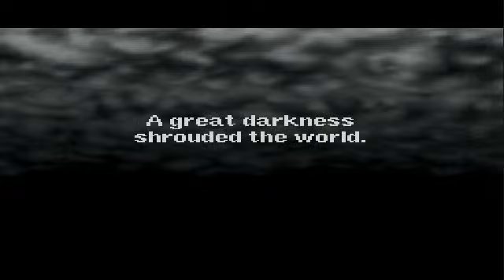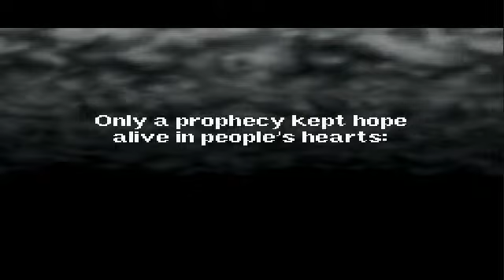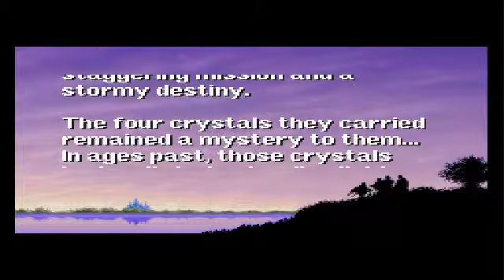Final Fantasy I - Walkthrough [Part 1]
My walkthrough of Final Fantasy I (Origins version) the first in the Final Fantasy series yay!!

Yes I know lol at character names but I forgot that you had to rename them and I hadn't come up with anything so I just went with what popped into my head first and thus I named them after my favourite characters in one of my favourite tv series xDDD

☛ MY STUFF ☚

Xbox 360 GT = Selphie1999
Skype = Selphie1999

☛ GAME INFO ☚

Genre: Role-Playing RPG

☛ OTHER INFO ☚